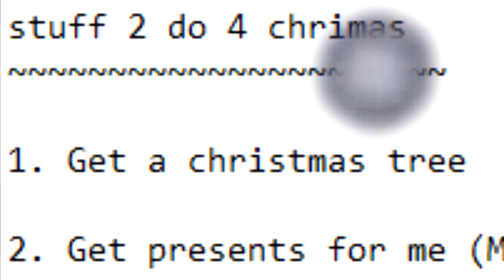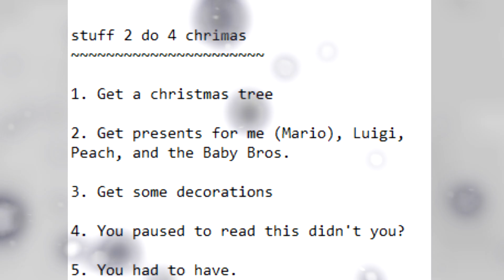Christmas 2022: A Toadtastic Christmas Special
Toad learns the true meaning of Christmas...

The characters in this video aren't indicative to Nintendo's representation